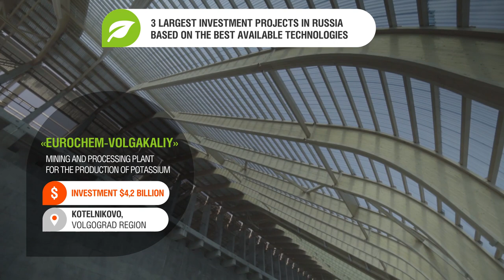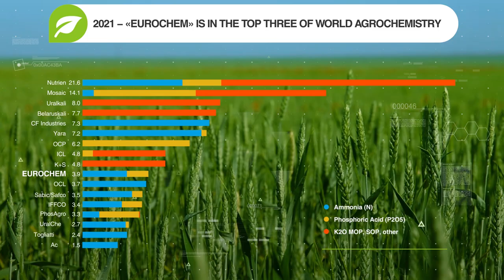EuroChem | At the forefront of innovative farming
Agriculture today complex modern science the world's best technology.
In «EuroChem» laboratories around the world, new fertilizers are created for farmers.
Innovative agrochemical solutions are provided by a network of agricultural centers and representative offices in 22 countries.